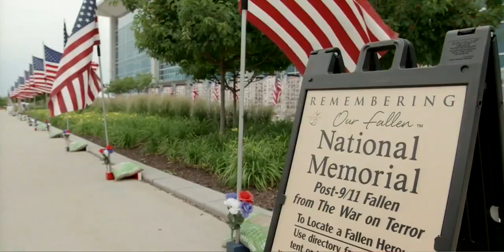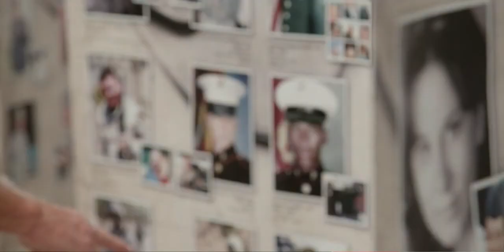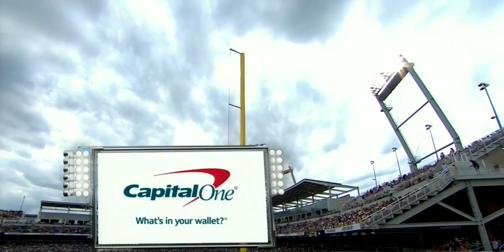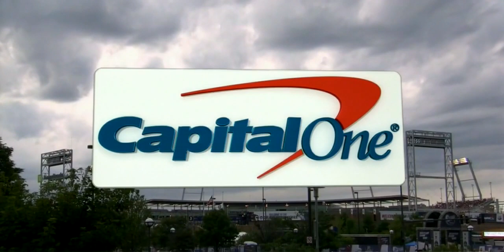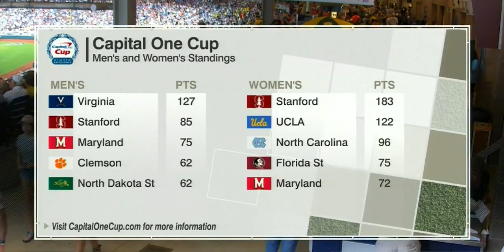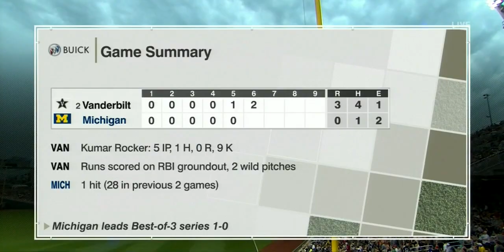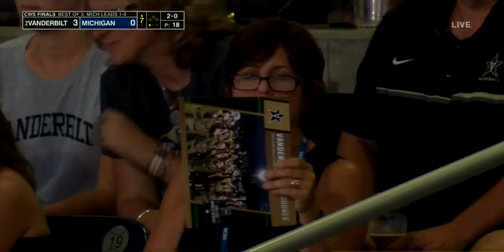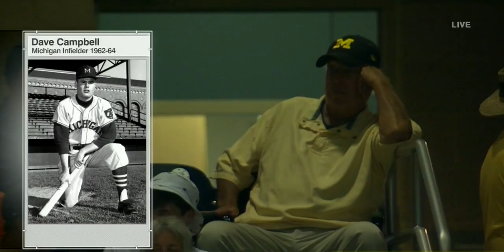Vanderbilt vs. Michigan: 2019 CWS Finals Game 2 | FULL REPLAY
Vanderbilt stayed alive in the 2019 College World Series finals, beating Michigan in Game 2 behind Kumar Rocker's electrifying pitching performance. Rocker struck out 11 and allowed just three hits in 6.1 innings. Watch the full game here.